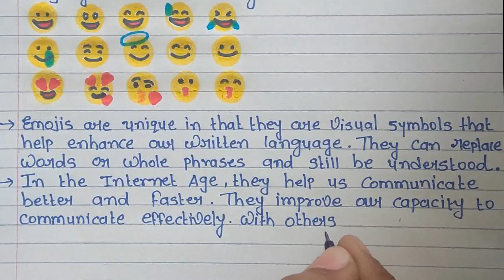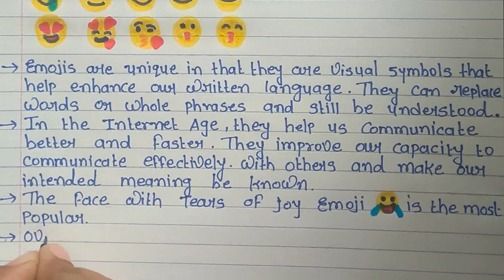All Emoji Meaning In english | Essay On emoji day 10 lines |All Emoji Name And Uses